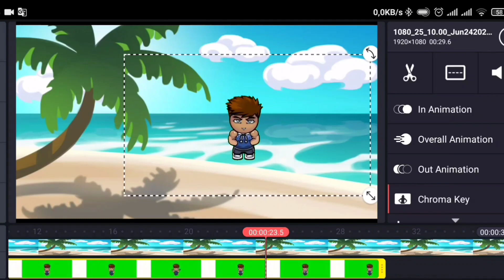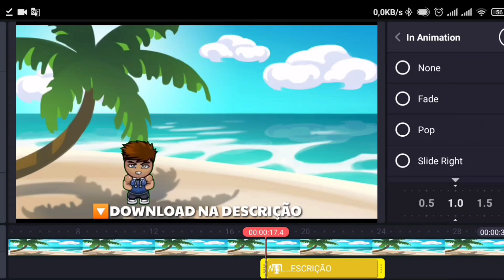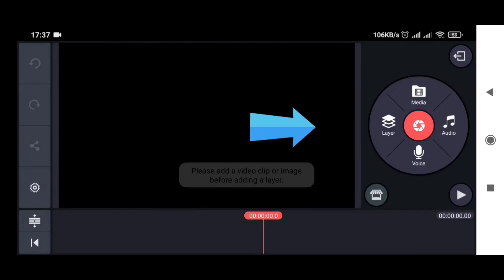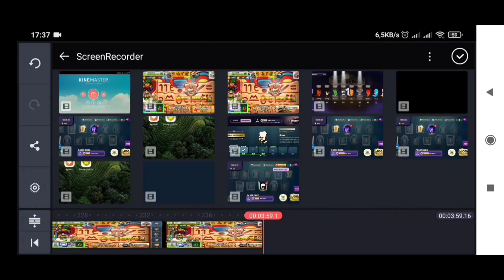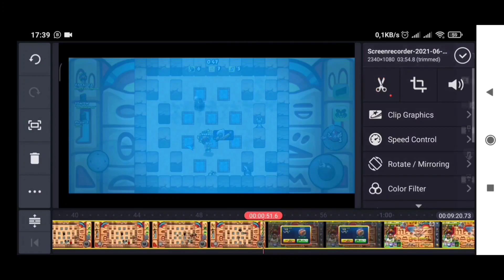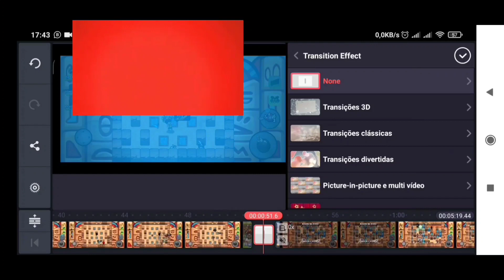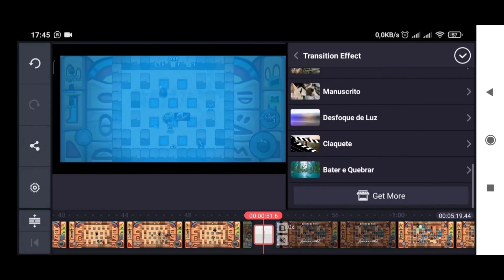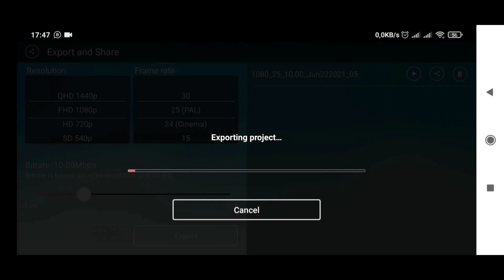Tutorial de transições de vídeo e dicas introdução de vídeo. (kine master pro)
Olá YouTubers! neste vídeo, você verá passo a passo de como adicionar transições ao seu vídeo, além de explicaremos a importancia dessa ferramenta. Para isso, estamos usando o app Kine master pro. É uma versão um pouco antiga, porém melhorada! assista e se torne um editor mobile.

Seja membro do canal hakai 23 e tenha recursos exclusivos para utilizar nos comentários e chats ao vivo.

PÁGINA DO FACEBOOK DE BOMBER FRIENDS!
《PARCEIROS》
🔰EDIÇÃO & ANIMAÇÃO🔰
👤DOUG HAKAI

🔰©COPYRIGHT🔰
👥HYPERKANI OY
👥HAKAI 23
📧💬REDES SÓCIAS
👤INSTAGRAM DO HAKAI 23